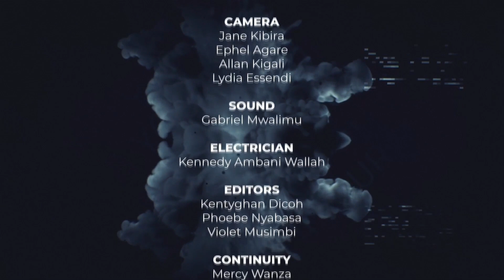Next Meal Season 7 Episode 1 I Jane is provoked by her parents, what happened?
Jane is provoked by her parents but the result is a bullet of agitation to them.